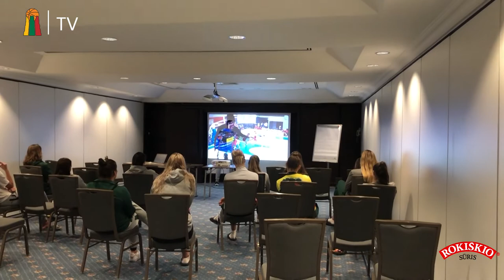Mantas Šernius: „Važiuojame vis dar su viltimi ir norime tų pergalių““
Lietuvos moterų krepšinio rinktinė pirmadienį išvyks į Stambulą, kur vasario 4 ir 6 dienomis dalyvaus Europos moterų krepšinio čempionato atrankos turnyre. Manto Šerniaus auklėtinės E grupės rungtynėse susitiks su Turkijos ir Serbijos rinktinėmis.

Lietuvos moterų krepšinio rinktinė Europos krepšinio čempionato atrankos turnyre, E grupės rungtynėse susitiks su Turkijos (vasario 4 d.) ir Serbijos rinktinėmis (vasario 6 d.). Abejos rungtynės vyks 17 valandą, o jas transliuos TV6 televizija.